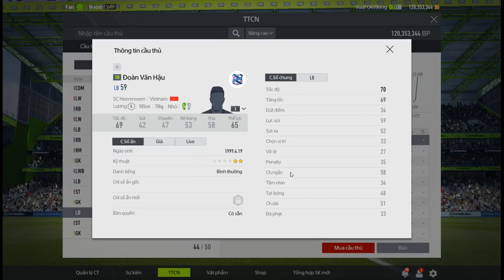Review Đoàn Văn Hậu FO4 Hậu Vệ Cánh Trái LB Lương Thấp 5 Đá Siêu Đỉnh